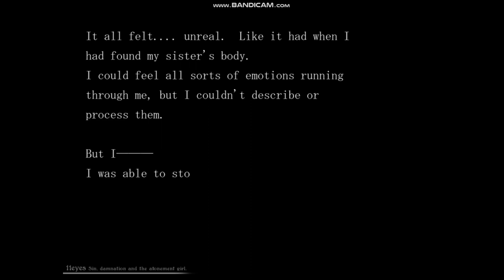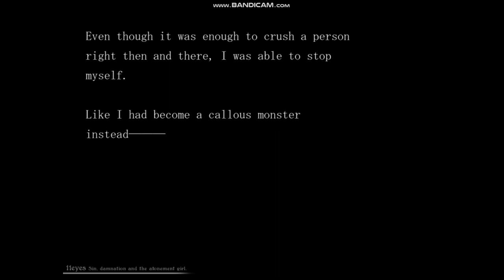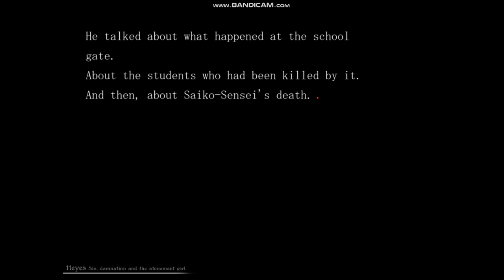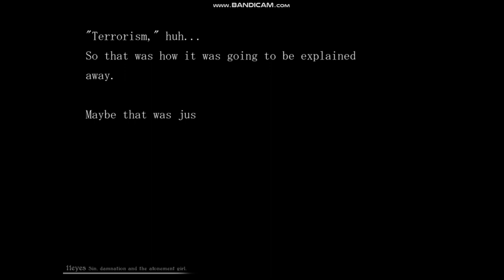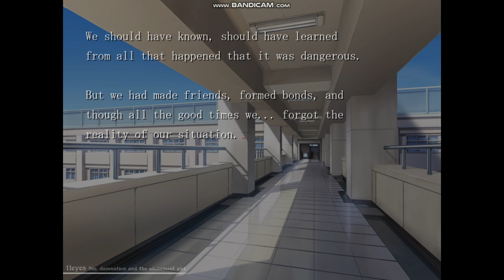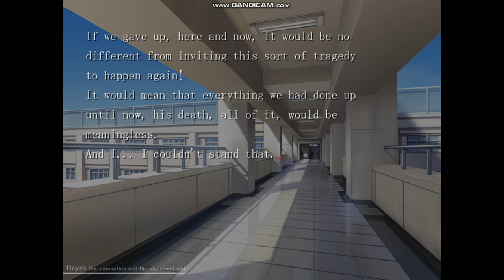11eyes -Tsumi to Batsu to Aganai no Shoujo-☆ENGLISH Walkthrough Part 100 Minase Route☆ No Commentary